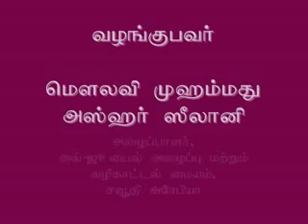பள்ளியில் இரவுத்தொழுகையை தொழுதுவிட்டு பிறகு தனியாக தஹஜ்ஜத் தொழலாமா?